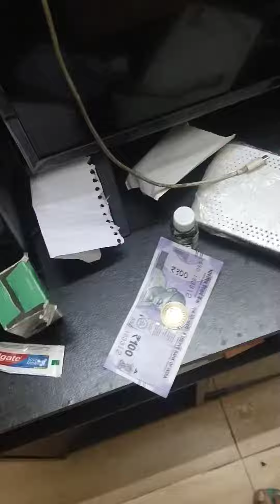সর্বনাশ।। New Villain || ঘরের ভিতর থেকে কে করলো চুরি।। Latest Crime thriller।।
Latest thriller Part 1.. watch how a thief enters a house